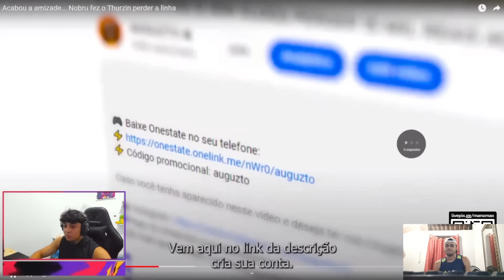MANOMAX REAGINDO - Acabou a amizade... Nobru fez o Thurzin perder a linha (Auguzto) react